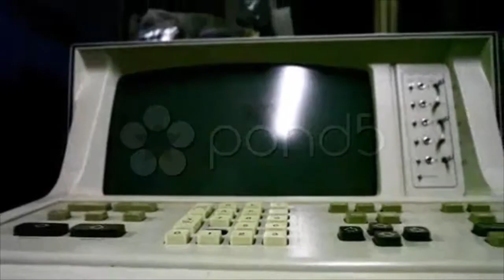Old School Computers. Stock Footage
You have watched Old School Computers. Stock Footage"